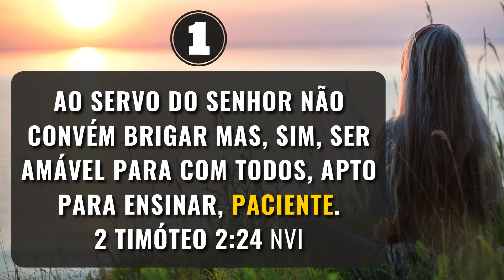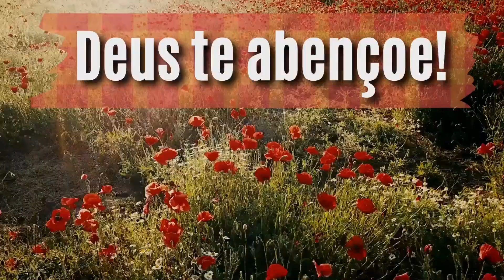7 Versículos sobre Paciência para seu dia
7 Versículos sobre Paciência para seu dia

Versículos 📖
1 - Ao servo do Senhor não convém brigar mas, sim, ser amável para com todos, apto para ensinar, paciente.
2 Timóteo 2:24 nvi

2 - O homem irritável provoca dissensão, mas quem é paciente acalma a discussão.
Provérbios 15:18 NVI

3 - Sejam também pacientes e fortaleçam o coração, pois a vinda do Senhor está próxima.
Tiago 5:8 nvi

4 -Vocês precisam perseverar, de modo que, quando tiverem feito a vontade de Deus, recebam o que ele prometeu;
Hebreus 10:36 nvi

5 - Portanto, como povo escolhido de Deus, santo e amado, revistam-se de profunda compaixão, bondade, humildade, mansidão e paciência.
Colossenses 3:12 nvi

6 - Alegrem-se na esperança, sejam pacientes na tribulação, perseverem na oração.
Romanos 12:12 nvi

7 - A sabedoria do homem lhe dá paciência; sua glória é ignorar as ofensas.
Provérbios 19:11 nvi

Atribuição de Crédito:
The following music was used for this media project: